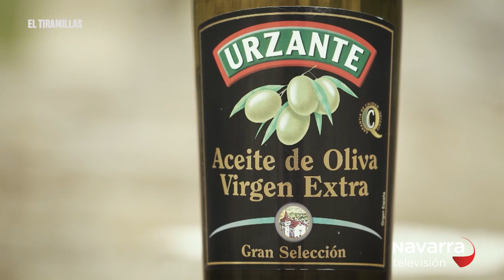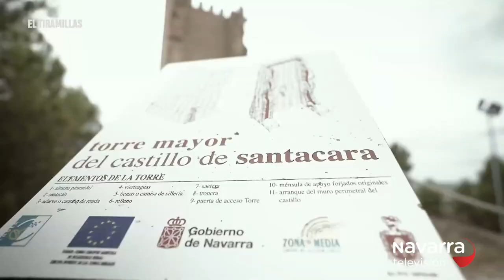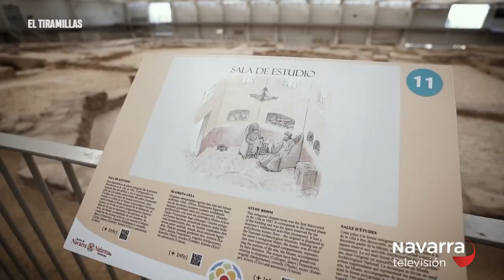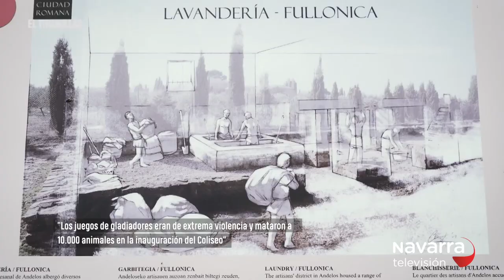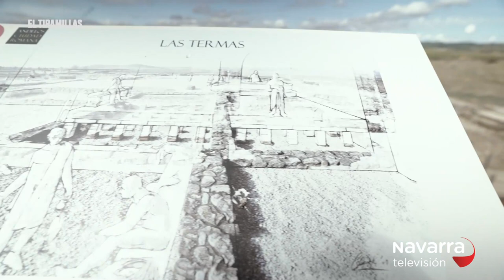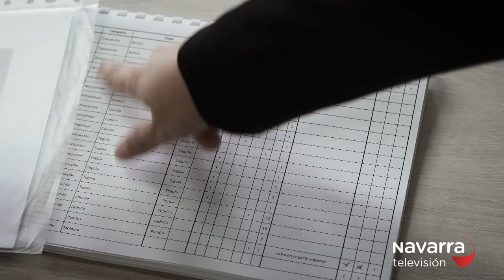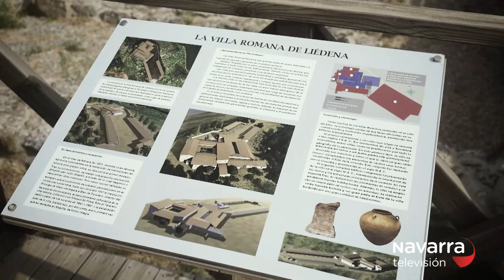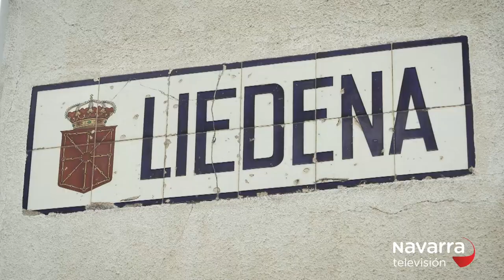Tiramillas Yacimientos Arqueológicos 1 - 14/10/2021